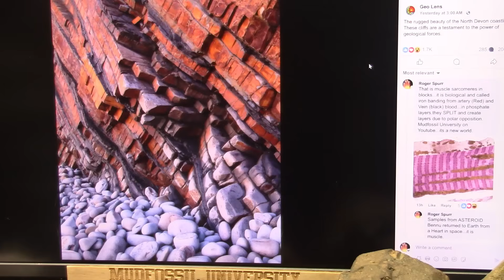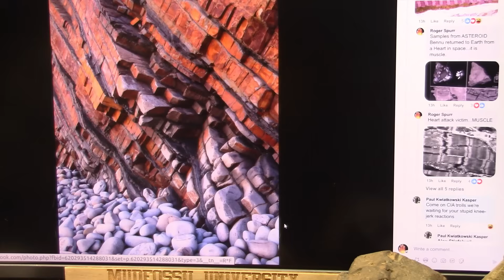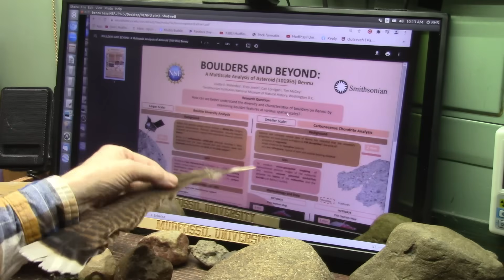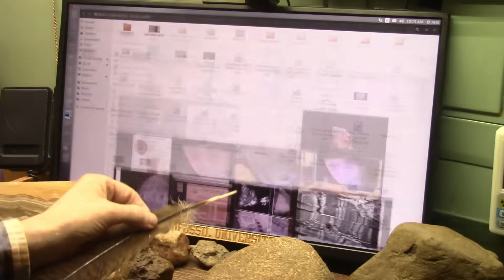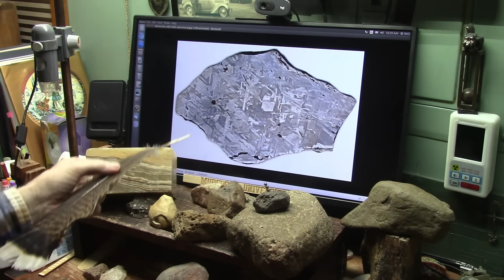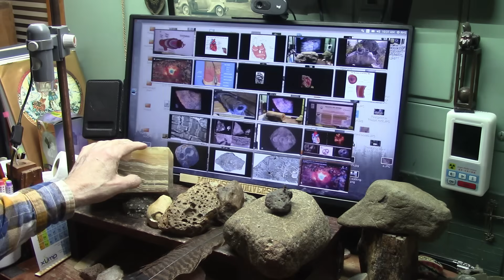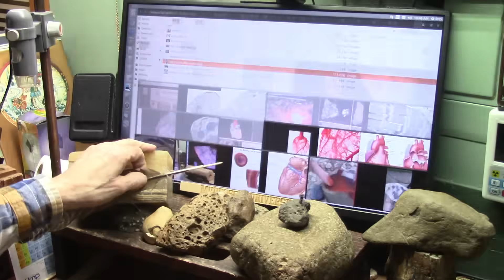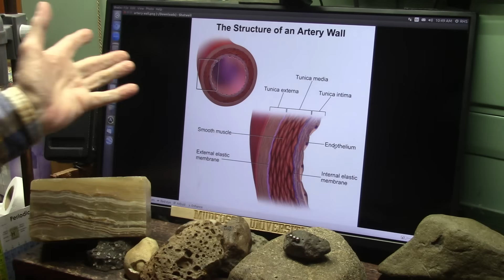Is the Universe and Asteroids and Comets and Meteorites Made of Biology and not Simple Rocky Debris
We have a piece of Asteroid Bennu here and it is Biological. The test results indicate DNA and Membranes (phosphates) and Muscle Sarcomeres.
"The Bennu samples, collected by the OSIRIS-REx mission, reveal a rich chemistry, including building blocks for life. They contain amino acids, nucleobases (the building blocks of DNA and RNA), and ammonia, as well as evidence of ancient brine environments"